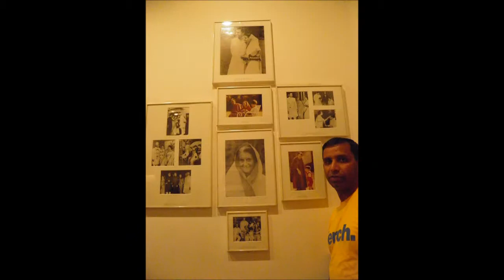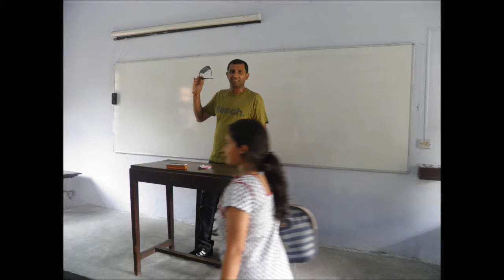India Visit 2013